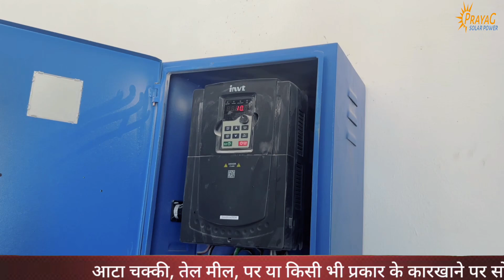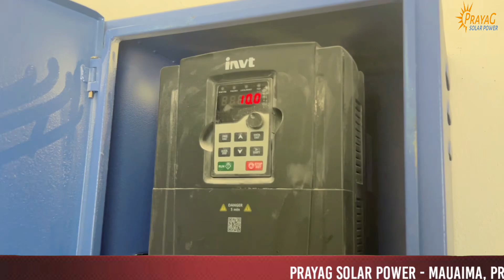सोलर से पलवेलइज़र चक्की और कोल्ड प्रेस कोल्हू चलाये फुल लोड / solar atta chakki / saharanpur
@PRAYAG SOLAR POWER
        Prayag Solar Power
H.Office - Mauaima Prayagraj UP - 212507

Deals in -  All type Solar Module, Inverter, Battery, VFD , AC, DCDB & all material of Solar System

🔥सोलर आटा चक्की बिजनेस मुनाफा या नुकसान 🔥

🔥 10 HP Solar aata chakki plant 🔥

💥 200 kw Solar installation On grid 💥

         🔥  सोलर सबसिडी कैसे मिलती है 🔥

Your other related searches

Solar Atta chaki
Solar ata chaki
Aata chakki
Aata chakki pe Solar kaise lagwaye
Solar se aata chaki kayse chalaye
Solar se oil meel kayse chalaye
Solar panel
Loom solar panel
Loom Solar 540 watt
Loom solar halfcut 540 watt
Loom solar shark440
Loom solar shark540 watt
Solar structure GI
Aata chaki 16 inch
aata chaki 10 HP
Aata chaki ke liye kitna solar lagwaye
ata chaki ke liye kitna solar lagaye
aata chaki ke liye kis company ka solar lagaye
10hp moter chalane ke liye kitna solar lagwaye
Solar aata chaki business me kitna paisa lagta h
ata chaki pr solar lagwane me kitna kharch lagta h
Solar panel mono crystailline
Solar panel Polly crystailline
Lighting arrester
सोलर आटा चक्की
सोलर से आटा चक्की कैसे चलायें
आटा चक्की पर कितना सोलर लगाएँ
आटा चक्की पर सोलर लगाने मे कितना खर्च आयेगा
आटा चक्की के लिए किस कम्पनी का सोलर लगवायें
किस कम्पनी का सोलर अच्छा होता है